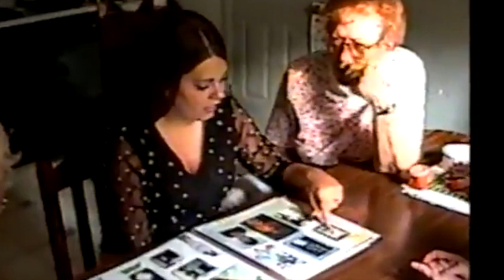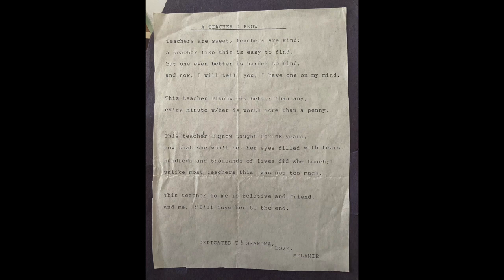Memories of my Beautiful Gram